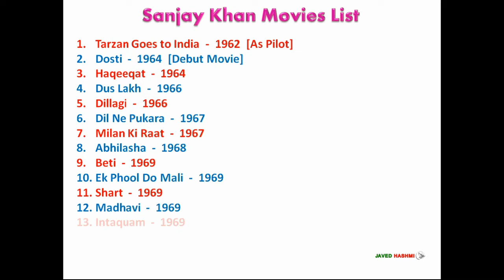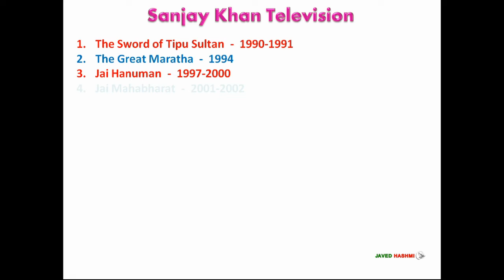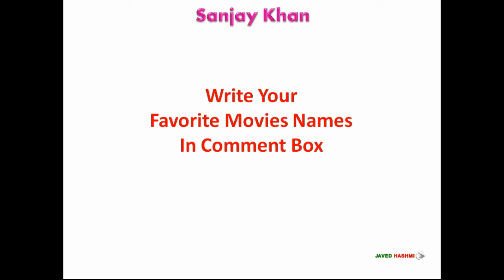SanjayKhan: All 40 Hit and Flop Movie List Including, TV Shows, As Producer & Director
Sanjay Khan Movies List: SANJAY KHAN (संजय खान) is an indian actor, film producer and director, he started his acting career from "Tarzan Goes to India" 1962, Here you can watch sanjay's hit and flop complete filmography from debut film "Haqeeqat" 1964 to last release movie "Kala Dhanda Goray Log" 1986.

Sanjay Khan [Short Bio]
Sanjay Khan Date of Birth: 03 January 1941
Sanjay Khan Height: 5 ft. 11 inch

Queries Solved:
sanjay khan all movies list
movie list a to z
all movies list bollywood
sanjay khan film list
sanjay khan movies name
sanjay khan last film
best movies of all time
sanjay khan debut film
popular movies
sanjay khan first film
complete movie list
sanjay khan mumtaz movies list